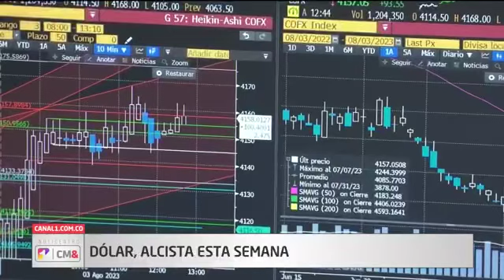¿Por qué el dólar subió $245 en tres días? 💵 🥹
La tendencia podría mantenerse por lo menos una semana más, según los expertos, presionada por noticias en EEUU: la baja en la calificación de Fitch a la economía estadounidense y las cifras de deuda de ese país.